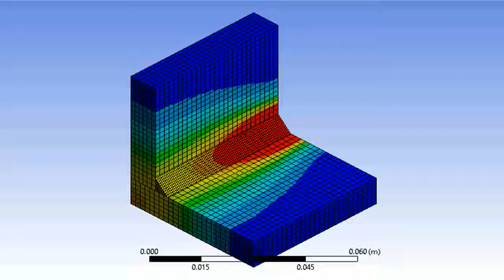Welding analysis simulation in ANSYS ✓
This is a simulation of welding analysis performed in ANSYS. For this Transient Thermal analysis module is used.